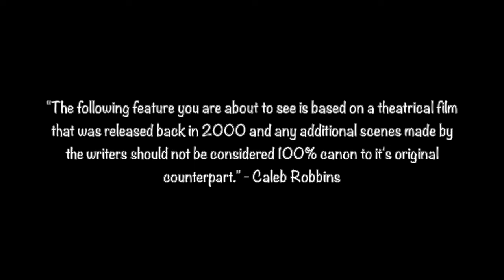Thomas And The Magic Railroad Roblox Remake Full Movie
Here it is. My first feature. Hopefully the start to a big career in the future.